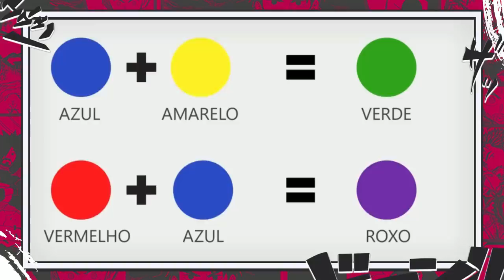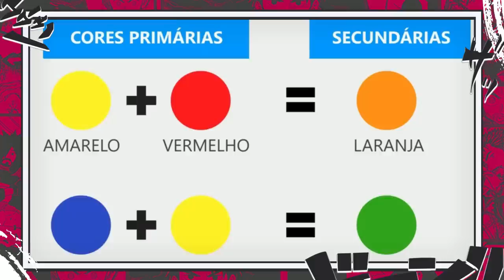PRETO ABSOLUTO - OS NOVOS PODERES DE SATORU GOJO AS SEIS CORES DO INFINITO - JUJUTSU KAISEN